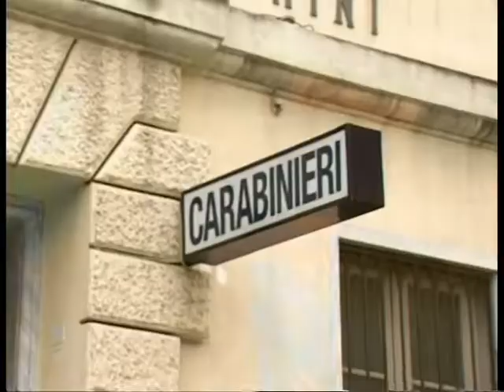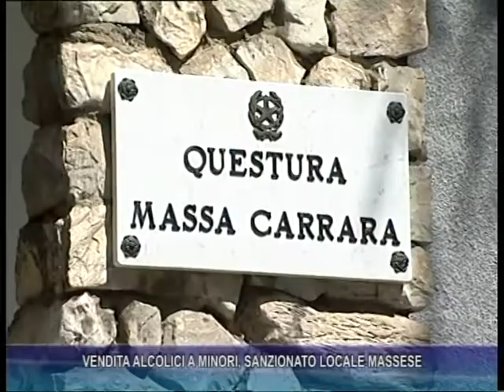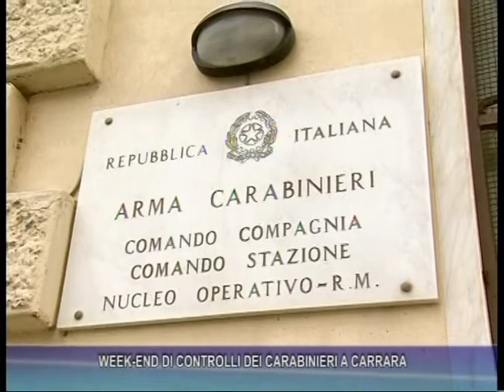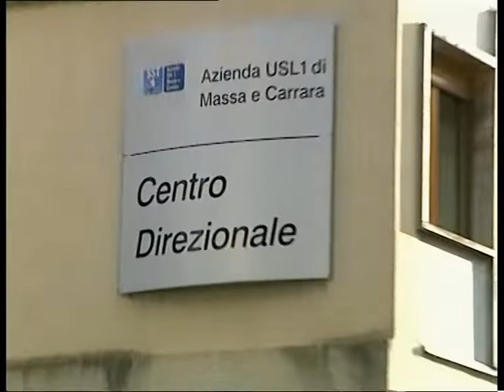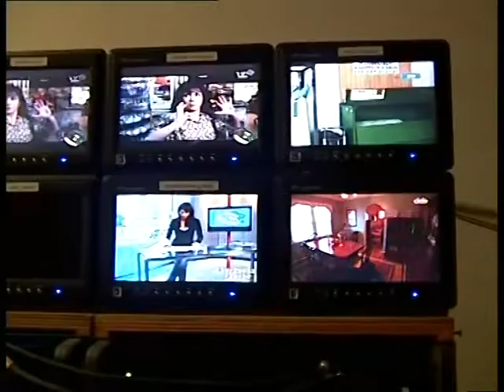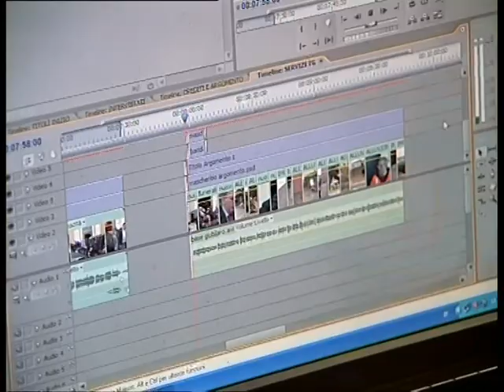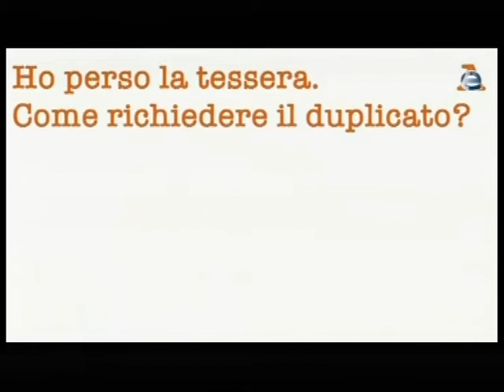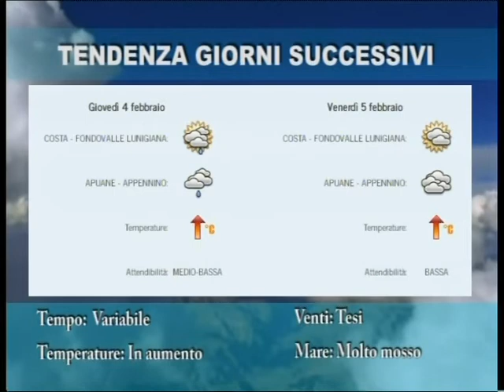Tg del 1-02-2021